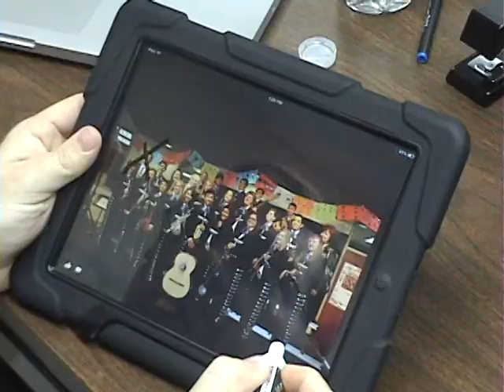DHS Academic Awards Telemundo Commercial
¡Jueves Proximo!